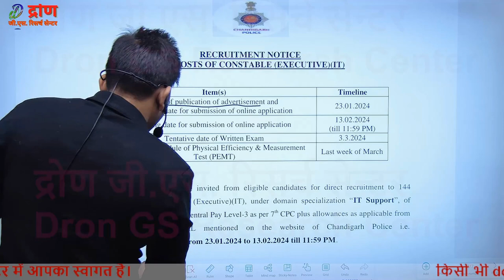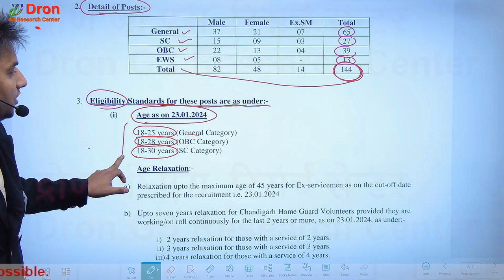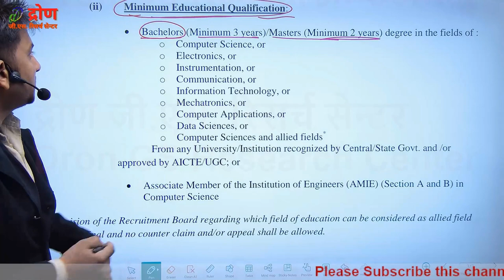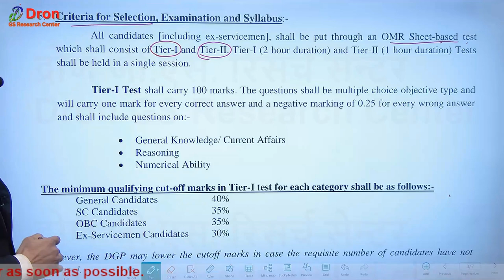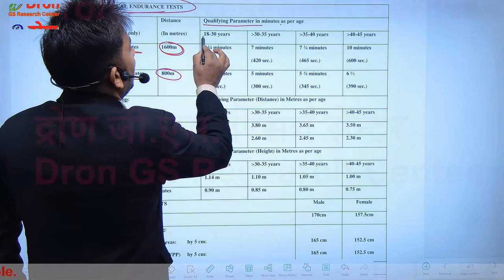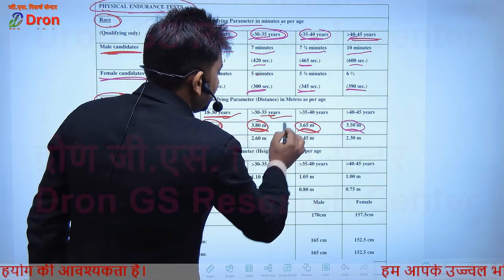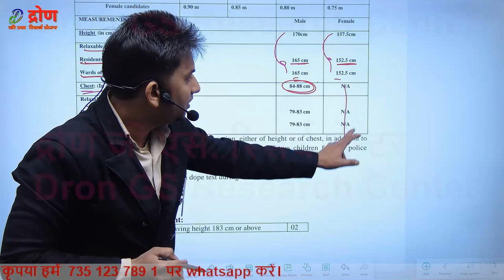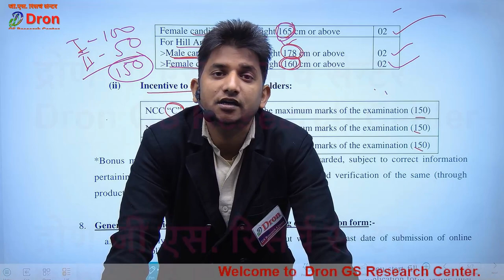Chandigarh Police Constable new vacancy 2024 । विस्तार से सब कुछ समझें । Chandigarh police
इस विडियो में chandigarh police constable new vacancy 2024 के बारे में विस्तार से समझाया गया है।
 This video is about the information of chandigarh police new vacancy 2024.